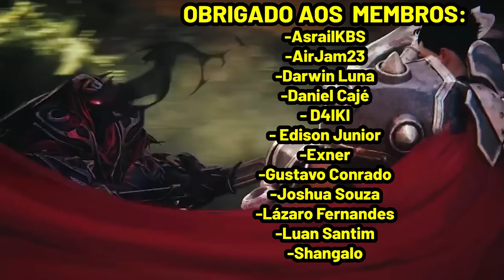🎵 MELODIA DOS CAÍDOS SINOS BRUTOS | KALISTA BARDO DECK | LEGENDS OF RUNETERRA ANDAMUNDO GAMEPLAY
Melodia dos Caídos Sinos - Kalista & Bardo Deck - Legends of Runeterra Worldwalker Gameplay | LOR

→ Deck Code:
CUCQCBQJDUAQMDABAIDAUGQ7AIDAKKBLAUAQKHRAFAVTCAQBAECQOAIGBEXQCAYBAUHRSHA
→ Link do Deck:
→ Deck Region : Shadow Isles & Bardo

→ Obrigado aos membros (apoiadores) do canal:
     - AirJam23
     - AsrailKBS
     - D4IKI
     - Daniel Cajé
     - Darwin Luna
     - Edison Junior
     - Exner
     - Gustavo Conrado
     - Joshua Souza
     - Lázaro Fernandes
     - Luan Santim
     - Shangalo

→ Marcações:
00:00 - INTRO
02:21 - GAME 1 (LUCIAN)
11:44 - GAME 2 (VIEGO)
22:23 - GAME 3 (KARMA LUX)
33:22 - GAME 4 (PYKE REK'SAI)

- Chronicler of Ruin
- Hapless Aristocrat
- Byrd, The Bellringer
- Esmus, Breath of the World
- Maduli, The Gatekeeper
- Unleashed Spirits
- Glimpse Beyond
- Haunted Relic
- Splinter Soul
- Black Spear
- Undergrowth
- Mystic Vortex
- Traveler's Call
- Harrowing Return
- The Ruination
- Vile Feast
- Atrocity
- Elusive
- Fearsome
- Ephemeral
- Landmark
- Revive
- Chime
- Origin
- Boon
- Toss
- Drain
- Sino
- Assustador
- Efêmero

Ranked Gameplay
Andamundo
Patch : 3.10.0